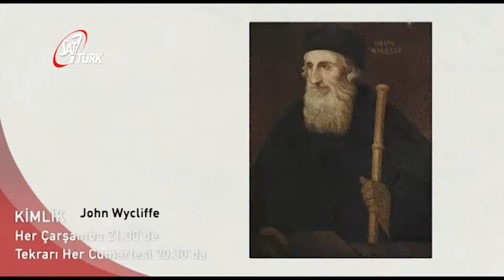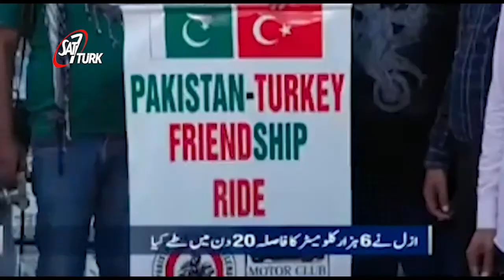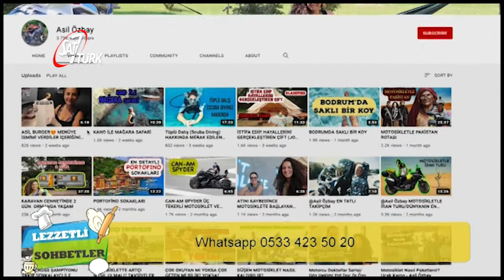ASİL ÖZBAY | Lezzetli Sohbetler 29 Ekim 2020